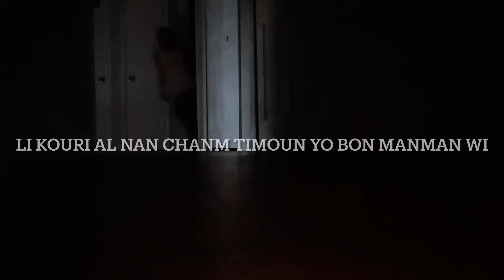A Minuit Yon Gro Kochon Antre Lakay la Mezanmi Sandrias Mouri Prank Li Ye TonTon